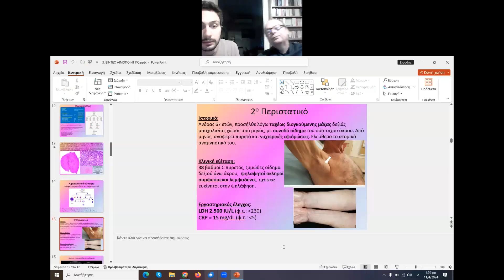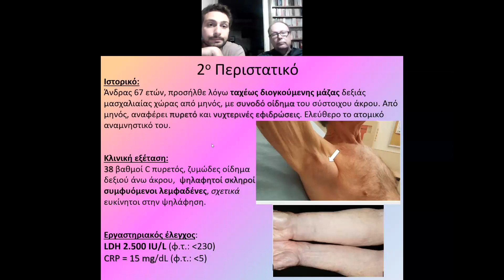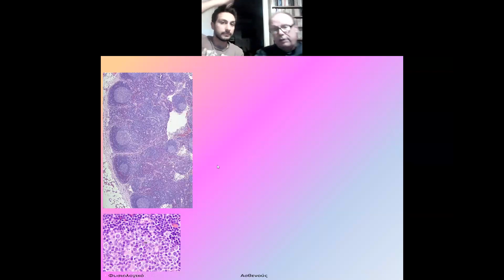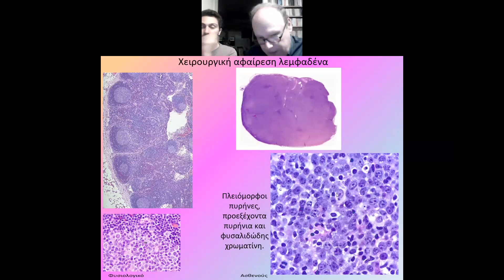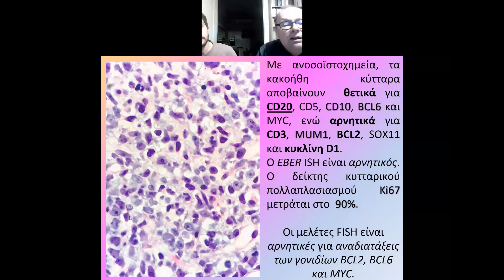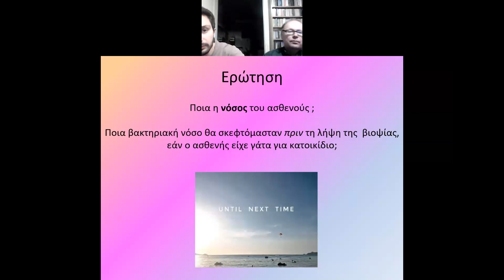ΒΡΑΧΕΙΑ ΠΑΡΟΥΣΙΑΣΗ 2ου ΠΕΡΙΣΤΑΤΙΚΟΥ ΑΙΜΟΛΕΜΦΙΚΟΥ ΣΥΣΤΗΜΑΤΟΣ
Παρακαλούμε μέχρι το πρωί της προσεχούς Παρασκευής 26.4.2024 να μας στείλετε την απάντησή σας μέσω του συνδέσμου: